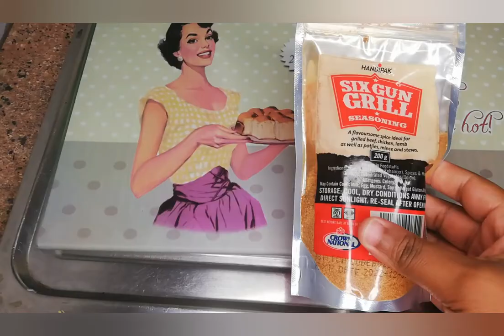Let's cook Paranoties Pasta recipe😋 |(Flavour) Pork and Cheese creamy🧀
Good Day my lovies! So today am sharing with you one of my favorites dishes which is creamy cheese & pork...am a fan of pasta & cheese. Pasta for me is anywhere anytime. With pork I was just taking chances cause usually I just throw it in the oven (pork is nice when a bit dry ,"hope yal catch me")but OMG it came out so divine and I enjoyed every bit of this dish. Trust yal will try it and give me feed back how it came out on your side😊.